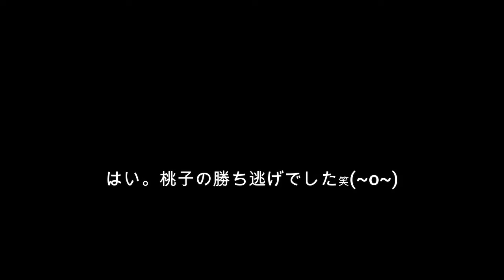【トド】なんだかバタバタした練習だなぁ～(^-^; （伊勢シーパラダイス）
ちょっと余裕が無い感じで採血本番からの採血練習をしていますが、スタッフ側が慣れればもう少し落ち着いて出来る様になる予定です。
なんせ初めての採血なので、採血に失敗しても練習としてうまくまとめるように館長にネジを巻かれて逆にバタバタしてしまいましたね(*´з`)
まぁ何でも経験です！👍

■各リンク
🔵伊勢シーパラダイスチャンネル